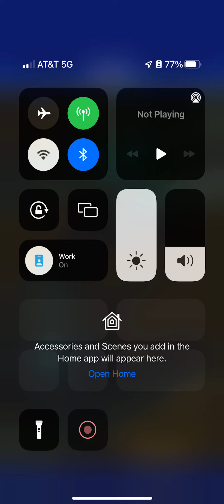Let’s play WWE SUPERCARD part 2 (no commentary)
Played event ring domination, leveled up some cards